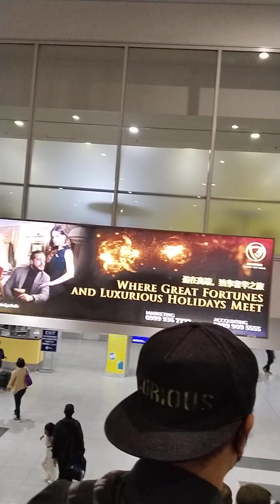Baba na kami sa Carousel Bus at Mag aabang Ako Ng Jeep Patungong Ortigas Center